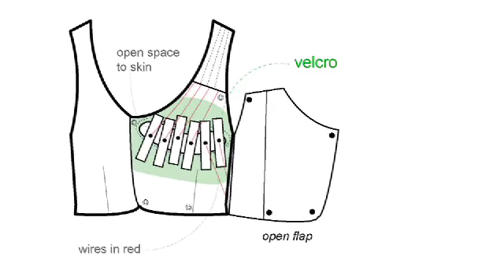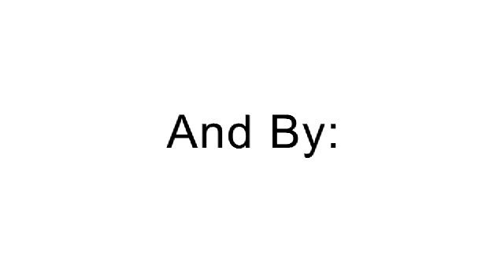Heart Monitoring Vest - Proposal Development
Due to the Heart Monitoring Vest's unique commercialization potential, George Brown College was able secure two levels of funding through the Ontario Centres of Excellence "Connections" program along with a portion of the health-based Natural Science and Engineering Research Council -- College and Community  Innovation Program grant were awarded to the college.